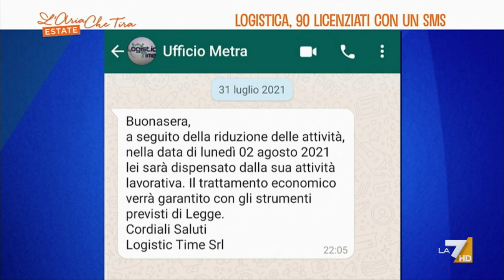Licenziati su Whatsapp, Licia Ronzulli: "Inaccettabile, trovo assurdo mandare un sms alle 4 del ...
Logistic, Licia Ronzulli (Forza Italia): "Mi auguro che il tavolo possa trovare delle soluzioni perché questi lavoratori meritano di non perdere il loro posto di lavoro. Non si poteva andare avanti a oltranza col blocco dei licenziamenti ma altre aziende hanno trovato soluzioni alternative".